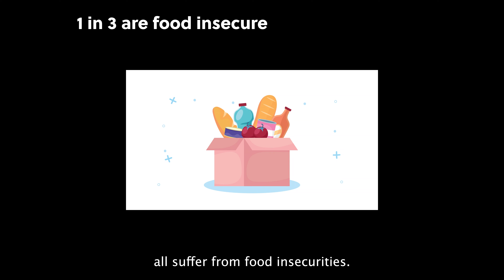Basic Needs Insecurity - Supporting SCC Student Success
A quick share of the resources available at SCC to help provide basic needs.